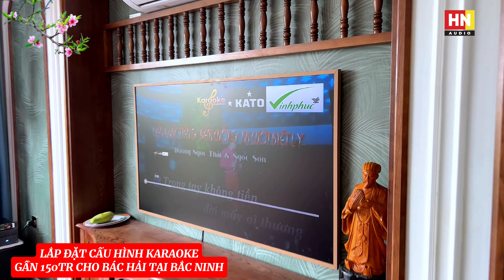CẤU HÌNH KARAOKE GẦN 150TR CHO BÁC HẢI TẠI YÊN PHỤ, YÊN PHONG, BẮC NINH | HOÀNG NAM AUDIO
/ namaudio
JBL SR4732X
JBL 4732A
JBL 4691B
JBL 4628B
JBL 4655
JBL SR4715X
JBL 4507
JBL 4748A
JBL VRX815M
JBL VRX928LA
JBL LA
JBL VRX918S
JBL VRX932LA
Thiết bị xử lý Crossover:

DBX 260
DBX PA
DBX 223
BSS 310
BSS 360
BSS 334
ASHLY XR 1001
ASHLY
XR 1000 (.v.v.)
Equalize:

BSS 966
BSS 960
DBX 3231
DBX 233
XTA
ASHLY 4.24G
ASHLY 3102
ASHLY 2310
ASHLY 1502
ASHLY 1310

Micro:
SENNHEISER - SHURE (.v.v.)
SENNHEISE G4-W100
SENNHEISE G4-W500
SENNHEISE SKM2000
SENNHEISE SKM5200
SHURE UR124
SHURE UR24
SHURE SLX124
SHURE QLXD
SHURE ULXD
MAIN Công Suất:

POWERSOFT K3
POWERSOFT K6
POWERSOFT K10
POWERSOFT K20
POWERSOFT X4
POWERSOFT X8
LABGRUPPEN FP6400